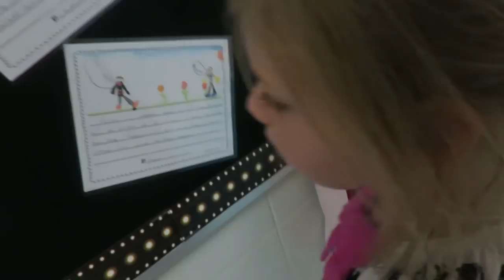Big Scare! & Working on New Business! │DAILY VLOG 10•19•17